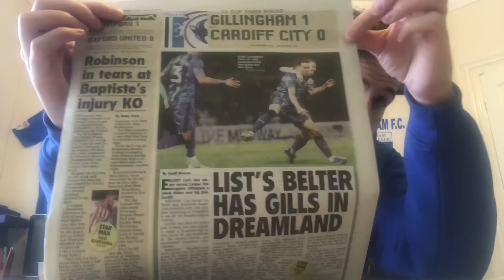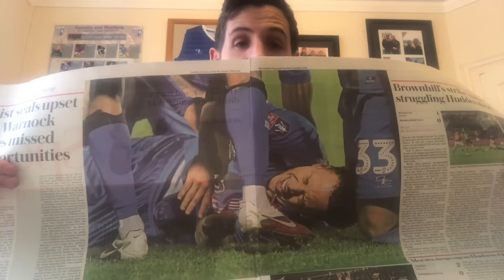GITBTV, Monday Review incl. Cardiff Revisited, Deserving Our Win & Preistfield Bouncing, 07-01-19